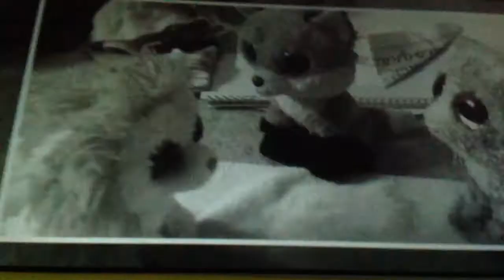Beanieboo:mermaid mystery ep 2: moving out and dreams